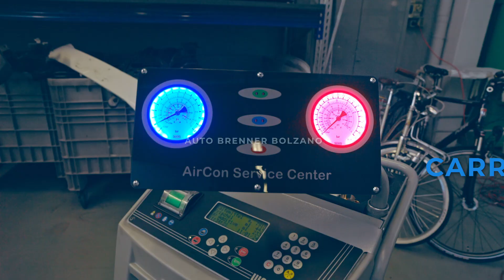Volkswagen Car Body